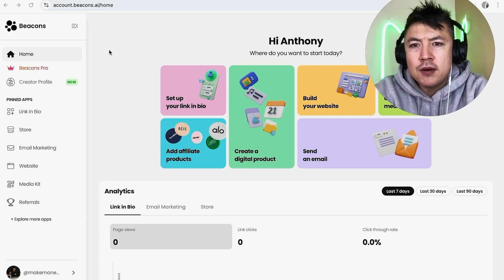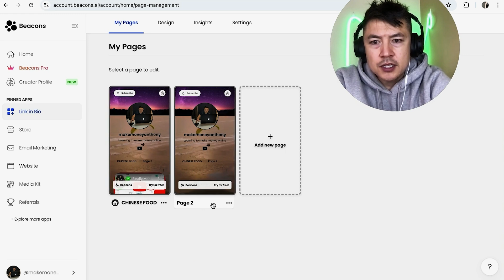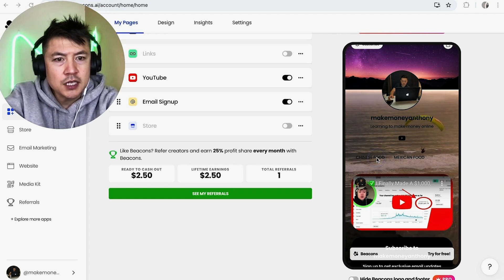✅ How To Rename Beacons Ai Link In Bio Page 🔴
Beacons AI is a technology company focused on influencer marketing that is headquartered in Stanford, California and was founded in 2019 by David Zeng, Jesse Zeng, and Neal Jean. The company uses machine learning to increase the reach of brands and influencers by connecting them with their fans through custom video responses. According to the companies website, the Beacon AI platform is meant to be used by content creators, foodies, gamers, influencers, musicians, and athletes.